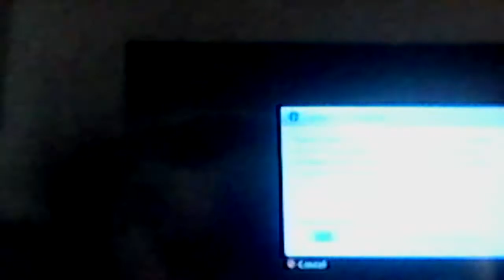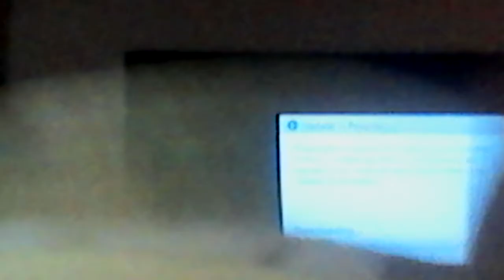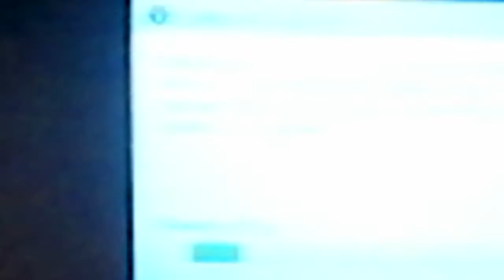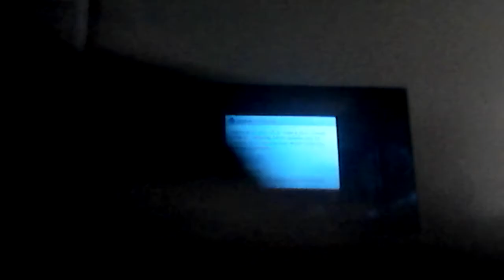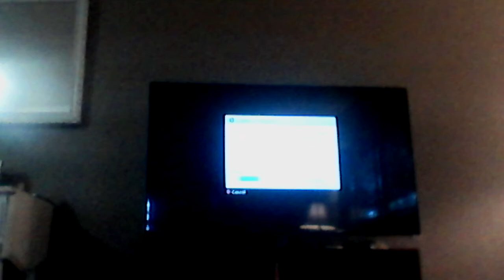Emogie as Sky and chocolate brownie as super Seal/ Mario song